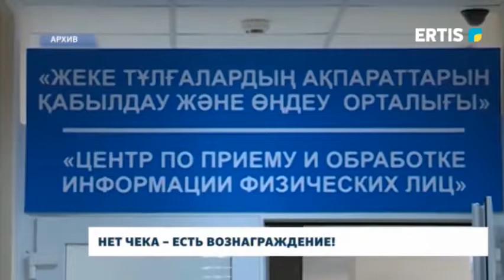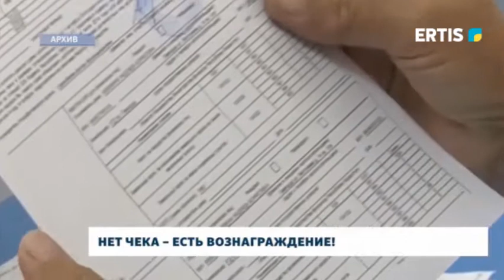Нет чека – есть вознаграждение!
Товарный чек — это документ, который подтверждает факт приобретения конкретного товара, но не всегда продавец выдает его после покупки. С 20 октября идёт акция «Гражданский контроль - требуй чек», где каждый может сообщить о невыдаче чека и отказе в приёме оплаты картой и получить за это вознаграждение.